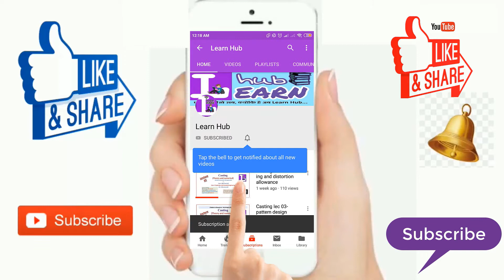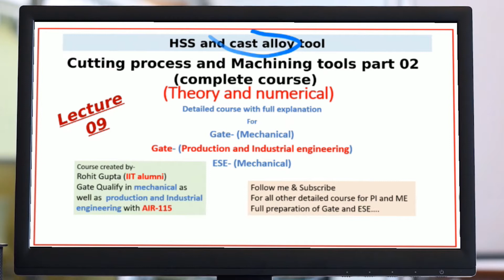(Lecture 09) cutting part 02 complete course- HSS tool and cast alloy tool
follow me on unacademy with ID- rohitguptaiit

Gate 2020 Production and industrial engineering (PI) syllabus
Section 4: Manufacturing Processes II
Machine Tools and Machining: Basic machine tools like centre lathe, milling
machine, and drilling machine – construction and kinematics; machining processes
- turning, taper turning, thread cutting, drilling, boring, milling, gear cutting, thread
production, grinding; geometry of single point cutting tools, chip formation, cutting
forces, specific cutting energy and power requirements, Merchant’s analysis; basis
ofselection of machining parameters; tool materials, tool wear and tool life,
economics of machining, thermal aspects of machining, cutting fluids,
machinability; Jigs and fixtures – principles, applications, and design

Gate 2020 mechanical (ME) syllabus
Section 4: Materials, Manufacturing, and Industrial Engineering
Machining and Machine Tool Operations
Mechanics of machining; basic machine
tools; single and multi-point cutting tools, tool geometry and materials, tool life and
wear; economics of machining; principles of non-traditional machining processes;
principles of work holding, design of jigs and fixtures.

we are preparing a full detailed GATE and ESE course for mechanical and production and industrial engineering course. learn hub is the new education channel having the aim to provide the free full detailed courses in all categories. so please help us to fulfill that dream.
support us as you can.
thanks